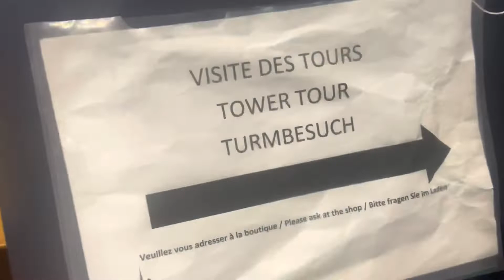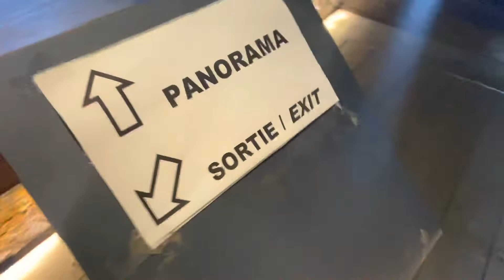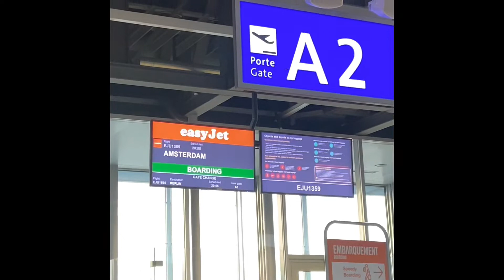Geneva & St.Pierre Cathedral